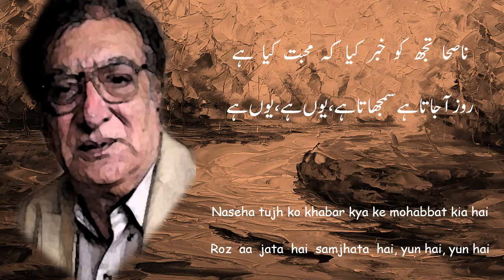Ahmed Faraz Poetry | اس کا اپنا ہی کرشمہ ہے فسوں ہےیوں ہے